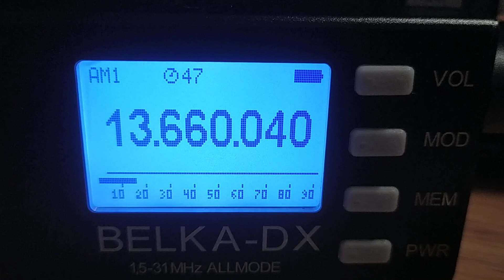Radio Jan van Gent (Netherlands), 13660, 2024.03.09, 16.29 UTC